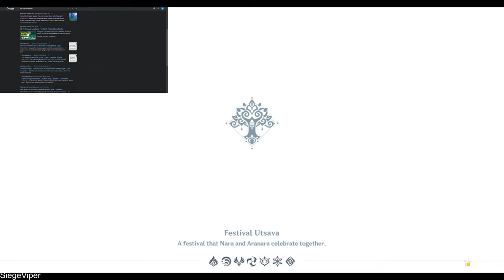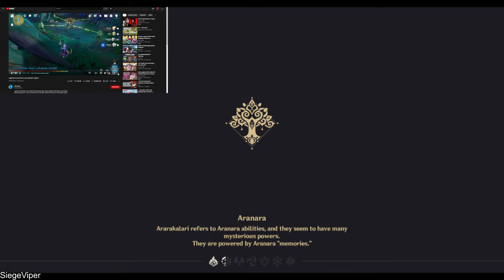Fichel is tired of doing the puzzles! | Genshin Road To 100% Sumeru [ Part 76 ]